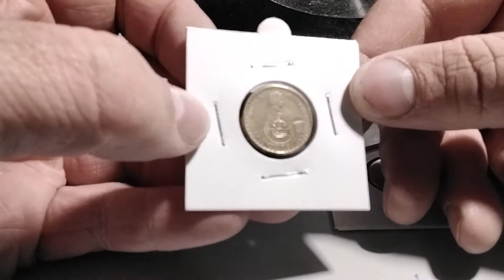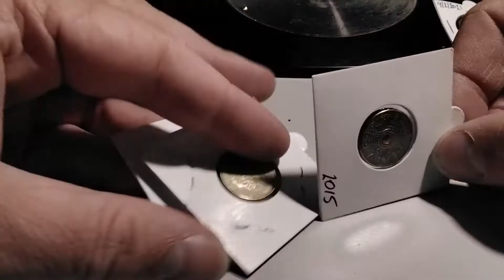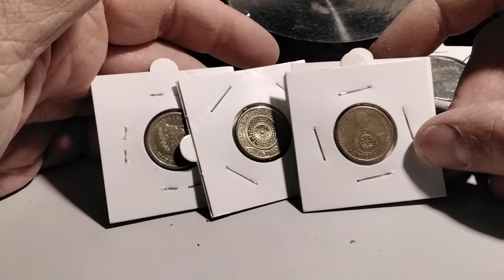Can I Make Money, Selling Coins On Ebay...🧐🤞🙋‍♂️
well this my first go at selling coins on Ebay lol see how it goes.